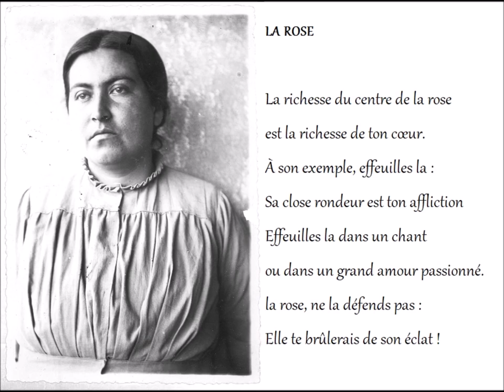La Rose, Gabriela Mistral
Lecture par Eve Griliquez

La Rose

La richesse du centre de la rose
est la richesse de ton cœur.
À son exemple, effeuilles la :
Sa close rondeur est ton affliction
Effeuilles la dans un chant
ou dans un grand amour passionné.
la rose, ne la défends pas :
Elle te brûlerais de son éclat !

La Rosa

La riqueza del centro de la rosa
es la riqueza de tu corazón.
Desátala como ella:
su ceñidura es toda tu aflicción.
Desátala en un canto
o en un tremendo amor.
No defiendas la rosa:
¡te quemaría con el resplandor!

Tala, 1938

France Culture, « Les Chemins de la connaissance »
12 février 1992